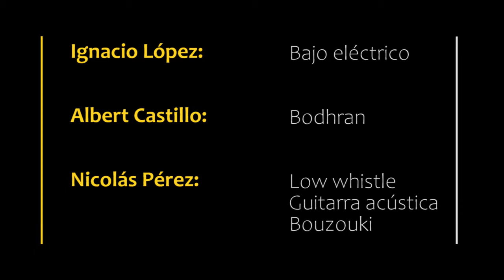Extract - Egón con Ignacio López y Albert Castillo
Primer trabajo de nuevo proyecto, y con amigos! Y vendrán más...
Con Ignacio López (Chile) en bajo y Albert Castillo (Chile) en Bodhran
Esperamos que les guste y compartan!